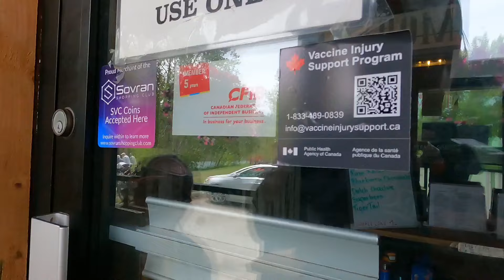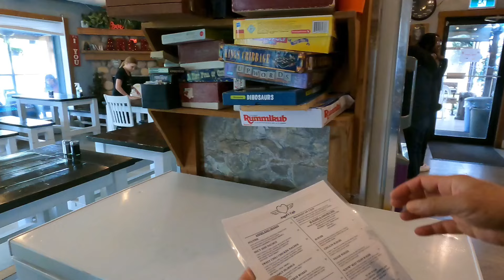VLOG 416 Pandesal at sardinas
Nag ikot ikot tayo sa Edworthy Park dito lang inside ng Calgary. Tara sama ka Kaberks.